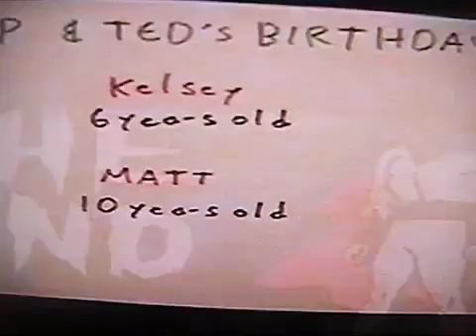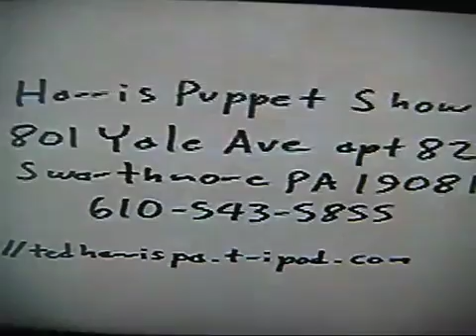Harris Puppets Happiness fun club part 3